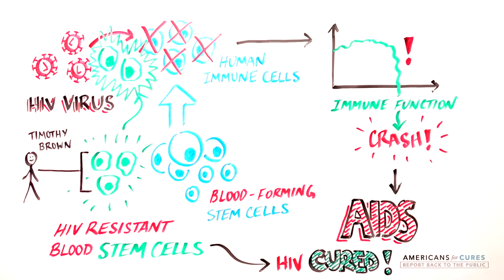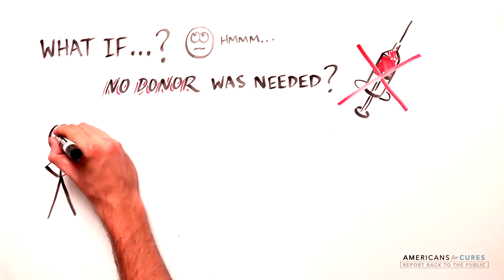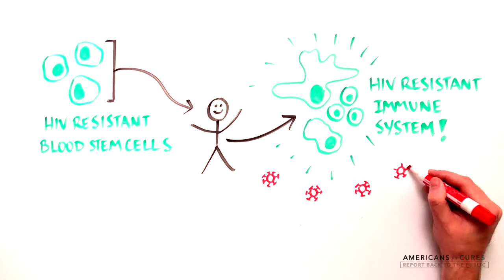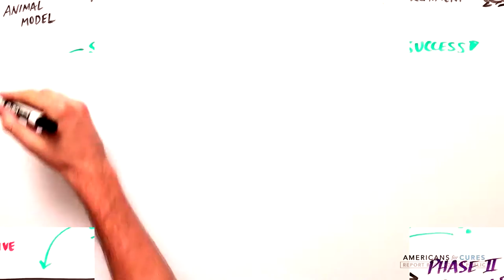Progress and Promise of Stem Cell Research: HIV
What is the newest research being pursued to treat HIV? In this video, you will learn about a new technology being tested to make immune cells HIV resistant.

This video was produced in collaboration with Americans For Cures and explains how stem cell research, funded by California’s Proposition 71: the California Stem Cell Research and Cures Initiative, is leading to groundbreaking advances in diabetes.

This video was produced as part of the Americans for Cures Foundation’s Report Back to the Public program. For more information about diabetes, check out the new Americans for Cures website,  Facebook, YouTube, or Twitter accounts.